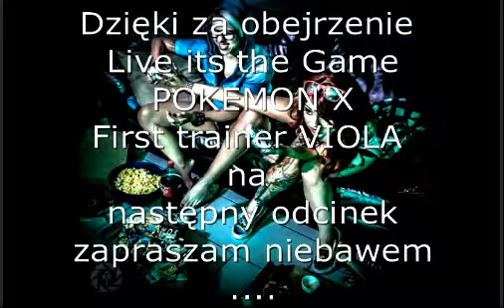LIVE its the GAME - POKEMON X,Y FIRST GYM LEADER VIOLA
My friend code  bogi 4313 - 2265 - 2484 .
Dzień rozdawania Niedziela ;)
Miłego oglądania.